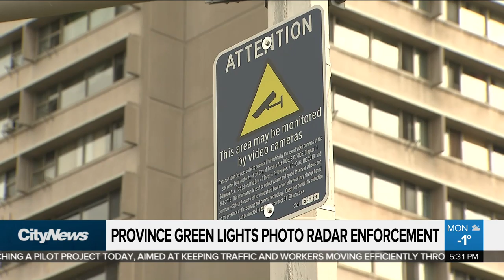Province green lights photo radar for Toronto streets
Photo radar is coming to Toronto streets. Cristina Howorun with how officials hope the technology will mean a decline in collisions and speed-related fatalities.